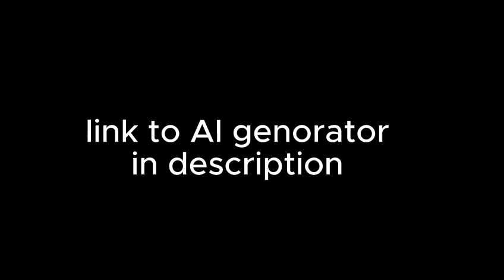can AI replace MR. Beast